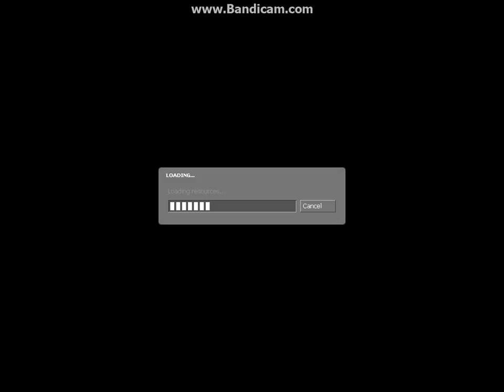faild video 1